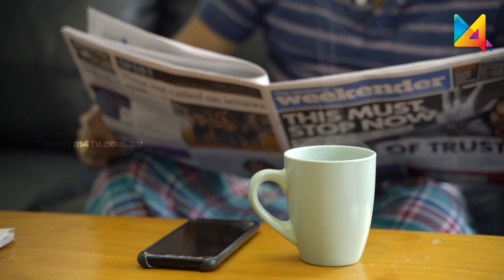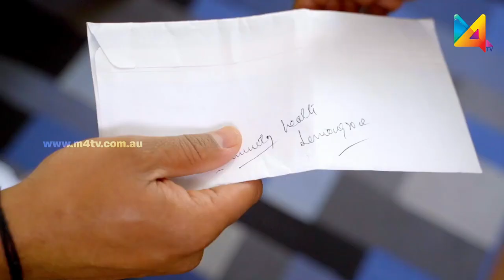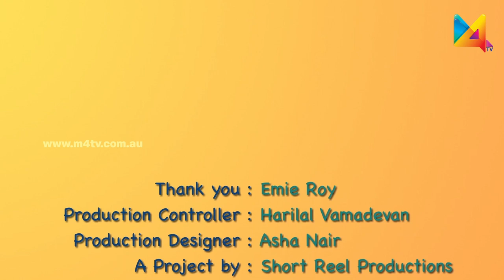Dreams Apartment | Episode 1| Tele Series | M4Tv Australia